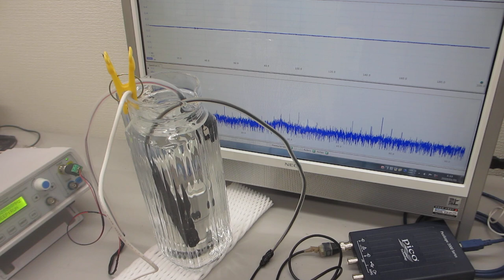ポータブル超音波洗浄器を利用した音響流（非線形現象）制御技術ーー超音波と水槽の相互作用をコントロールする技術を応用ーー（超音波システム研究所）